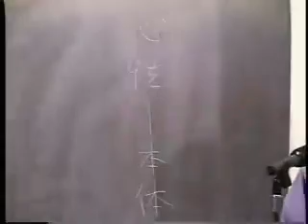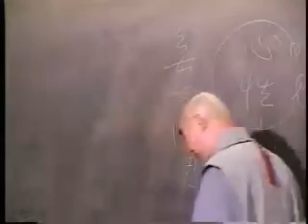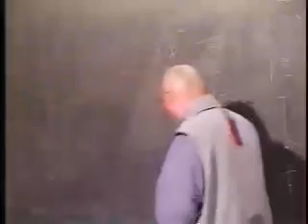佛說阿彌陀經要解－004－淨空法師